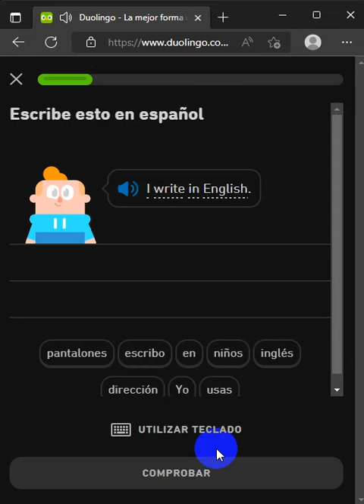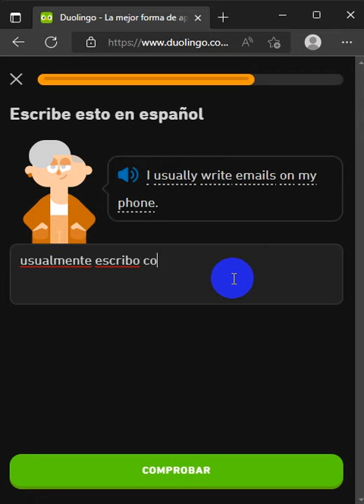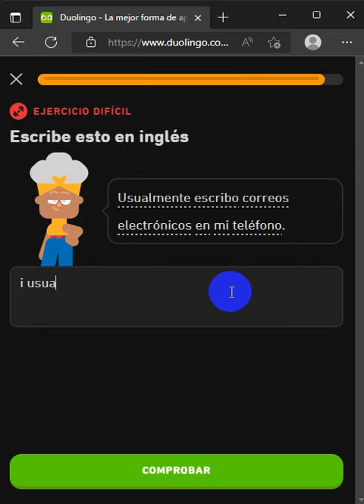805. DUOLINGO ENGLISH DAY 235 PART 3